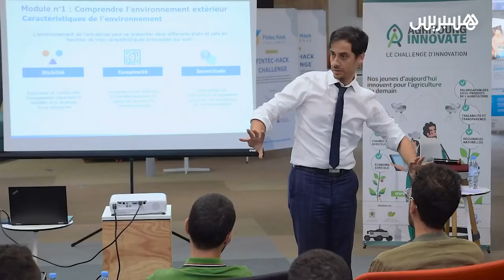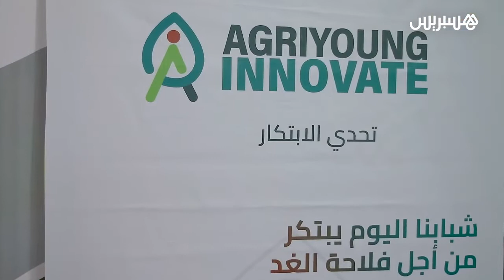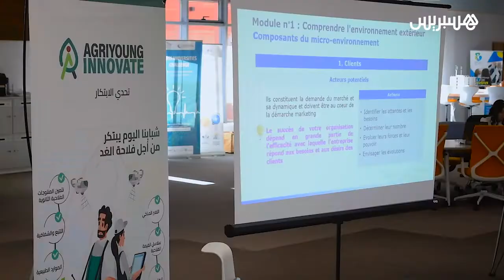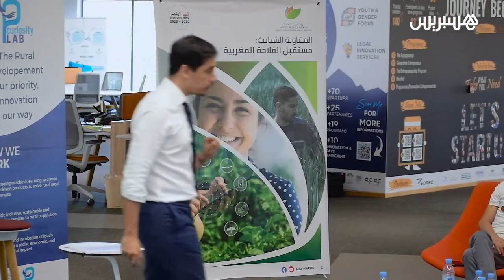لمواكبة ابتكارات الشباب في القطاع الفلاحي وكالة التنمية الفلاحية تطلق مشروع أكري يونج